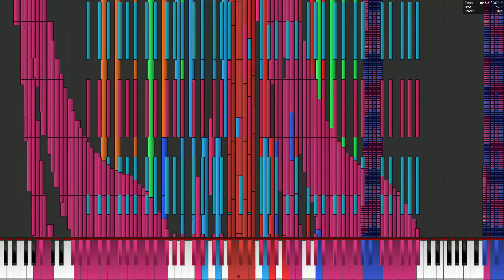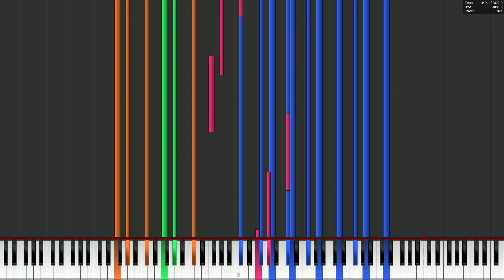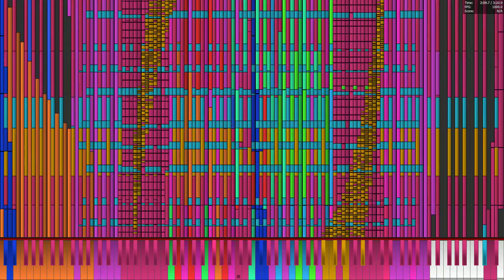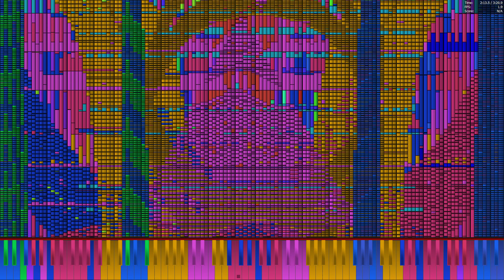Ryzen 5 3600 plays Forgotten Cat I 12.6 Million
MIDI by Palacat

Specs:
Ryzen 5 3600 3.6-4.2 GHz
16 GB DDR4 3200
Geforce GTX 960
250 GB SSD
2 TB HDD